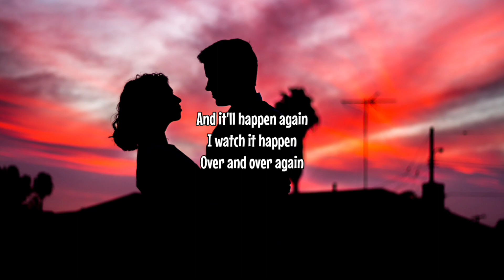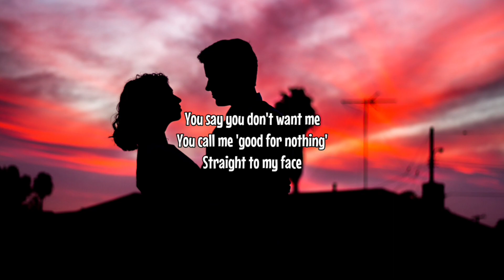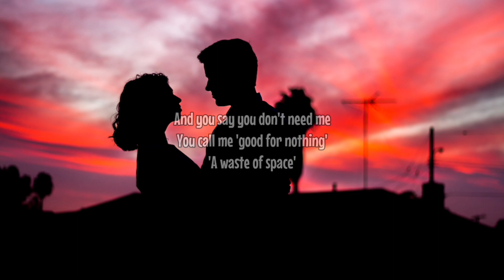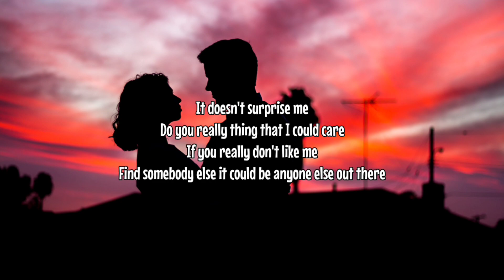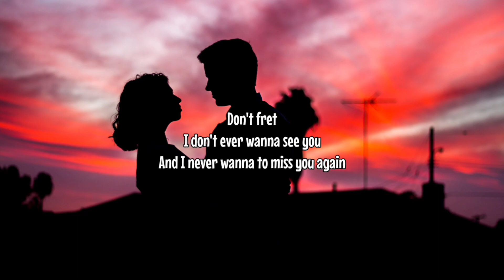Bryce Savage - Miss You (Lyrics)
Don't fret
One thing
Don't fret
And It'll happen again
You call me good for nothing straight to my face
You say don't need me
You call me good for nothing, a waste of space